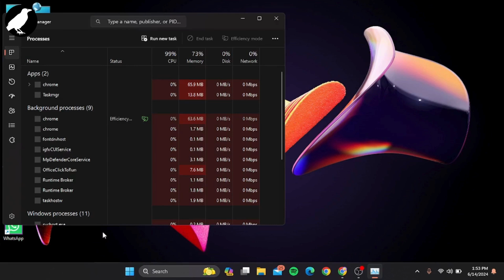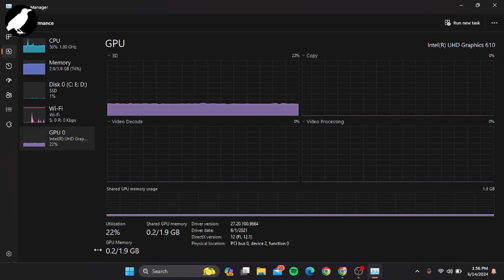What is Shared GPU Memory in the Task Manager?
Easy Guide on What is Shared GPU Memory in the Task Manager. Easily Learn What is a shared GPU memory with the help of this guide.

Ever opened Task Manager and wondered about "Shared GPU Memory"?  This video by How to Crow explains what it is, why it's there, and how it affects your PC's performance!  Shared GPU Memory borrows RAM to help your graphics card when it runs out of dedicated VRAM.